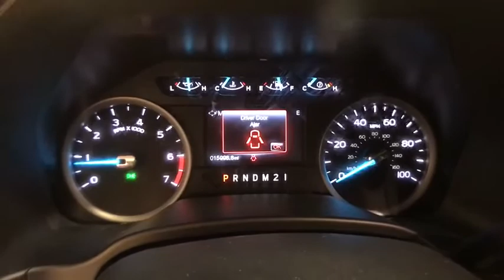2019 Ford F-250SD Schenectady, Albany, Clifton Park, Saratoga, Amsterdam, NY P12380R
Race Red Used 2019 Ford F-250SD available in Schenectady, New York at Metro Ford. Servicing the Albany, Clifton Park, Saratoga, Amsterdam, NY area.

Metro Ford
3601 State St

**FORD CERTIFIED**, **1 OWNER CARFAX**, **CLEAN CARFAX**, **BLUETOOTH**, **BACKUP CAMERA**, **ALLOY WHEELS**, **PREMIUM SOUND SYSTEM**, **TOW HITCH**, **AUTOMATIC EMERGENCY BRAKING**, **BRAKE ASSIST**, **STABILITY CONTROL**, 4WD, GVWR: 10,000 lb Payload Package, Order Code 603A.br2019 Ford F-250SD XLTbrFord Certified Pre-Owned Details:brbr  * Limited Warranty: 12 Month/12,000 Mile (whichever comes first) after new car warranty expires or from certified purchase datebr  * 172 Point Inspectionbr  * Includes Rental Car and Trip Interruption Reimbursementbr  * Warranty Deductible: $100br  * Powertrain Limited Warranty: 84 Month/100,000 Mile (whichever comes first) from original in-service datebr  * Transferable Warrantybr  * Vehicle Historybr  * Roadside AssistancebrbrbrCARFAX One-Owner. Clean CARFAX.
GVWR: 10,000 lb Payload Package,Order Code 603A,7 Speakers,AM/FM radio: SiriusXM,Radio data system,Radio: AM/FM Stereo/MP3 Player,SiriusXM Radio,SYNC Communications & Entertainment System,Air Conditioning,Power steering,Power windows,Remote keyless entry,Steering wheel mounted audio controls,Traction control,4-Wheel Disc Brakes,ABS brakes,Dual front impact airbags,Dual front side impact airbags,Emergency communication system: 911 Assist,Front anti-roll bar,Low tire pressure warning,Overhead airbag,Brake assist,Electronic Stability Control,Exterior Parking Camera Rear,Delay-off headlights,Fully automatic headlights,Panic alarm,Security system,Speed control,Bumpers: chrome,Heated door mirrors,Power door mirrors,Rear step bumper,Turn signal indicator mirrors,Compass,Driver door bin,Driver vanity mirror,Front reading lights,Illuminated entry,Outside temperature display,Overhead console,Passenger vanity mirror,Rear reading lights,Tachometer,Telescoping steering wheel,Tilt steering wheel,Trip computer,Cloth 40/20/40 Split Bench Seat,Split folding rear seat,Front Center Armrest w/Storage,Passenger door bin,Wheels: 18 Sparkle Silver Painted Cast Aluminum,Privacy Glass,Variably intermittent wipers,3.73 Axle Ratio,**FORD CERTIFIED**,**1 OWNER CARFAX**,**CLEAN CARFAX**,**BLUETOOTH**,**BACKUP CAMERA**,**ALLOY WHEELS**,**PREMIUM SOUND SYSTEM**,**TOW HITCH**,**AUTOMATIC EMERGENCY BRAKING**,**BRAKE ASSIST**,**STABILITY CONTROL**